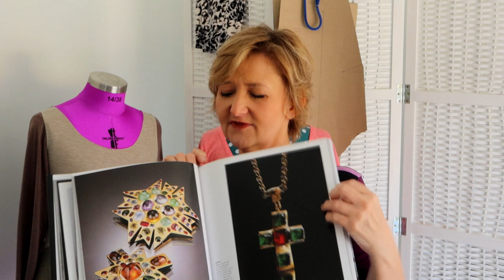Showcasing Our New Haberdashery (& Future Plans)